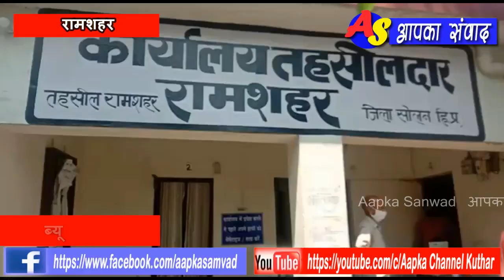रामशहर में क्वारंटीन केंद्र बनाने पर लोगों में रोष